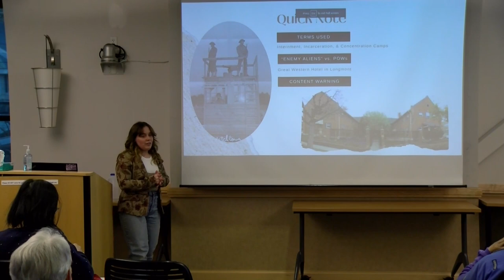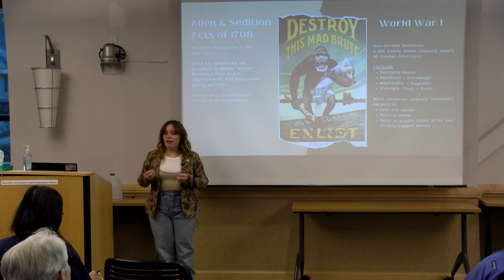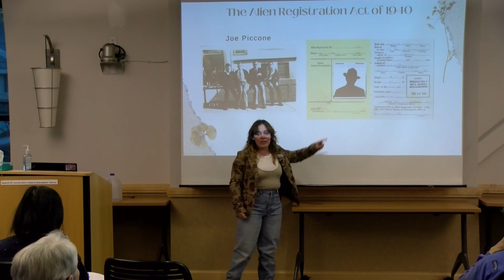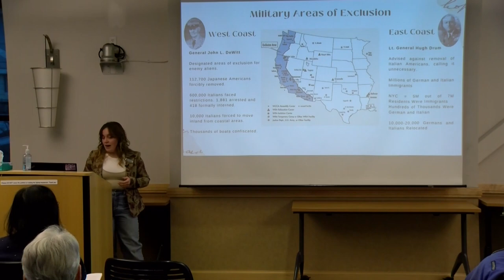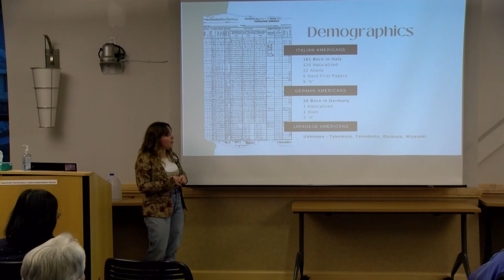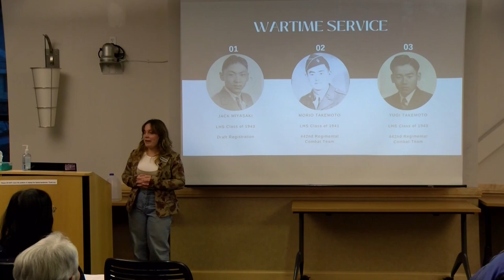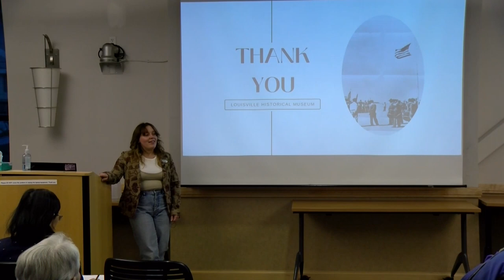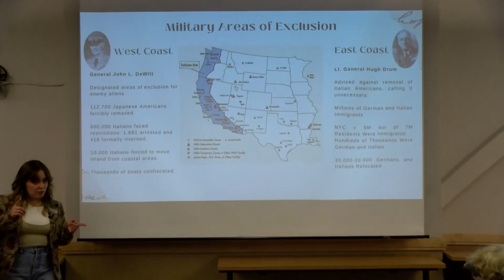Enemy Aliens in World War 2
Join us for an enlightening lecture on the treatment of enemy aliens in Louisville, Colorado, and across the United States during World War II. Delve into this lesser-known aspect of American history as we explore the legal and humanitarian challenges faced by individuals of German, Italian, and Japanese descent living in the United States during this tumultuous time. Museum Historian Sophia Imperioli will provide a comprehensive overview of the policies and practices that governed the treatment of enemy aliens, including incarceration, internment, deportation, and surveillance. Learn about the experiences of those who were labeled as "enemy aliens" and the impact it had on their lives and communities.

Discover how the small town of Louisville, Colorado, played a role in this broader narrative, as residents grappled with questions of loyalty, discrimination, and civil liberties. Through archival photographs, documents, and personal accounts, we'll uncover the complexities of wartime
America and its treatment of those deemed to be "the enemy within."

Whether you're a history enthusiast, a legal scholar, or simply curious about this overlooked chapter of American history, this lecture offers valuable insights. Don't miss this opportunity to expand your understanding of WWII-era America and its treatment of enemy aliens.

Date: Thursday, March 28th, 2024
Time: 6:30pm
Location: Louisville Public Library
Presenter: Sophia Imperioli, Louisville Historical Museum Associate